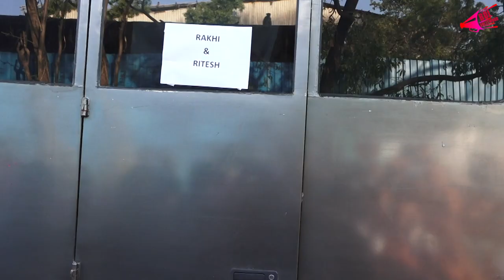Visuals Rakhi Sawant Ready For Performance Spotted Outside Big Boss House | Bol Bollywood